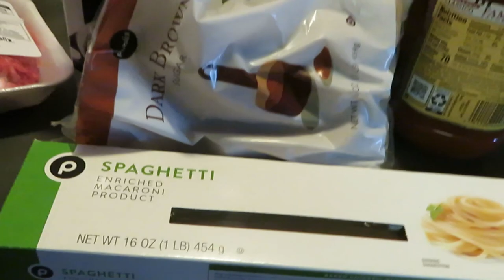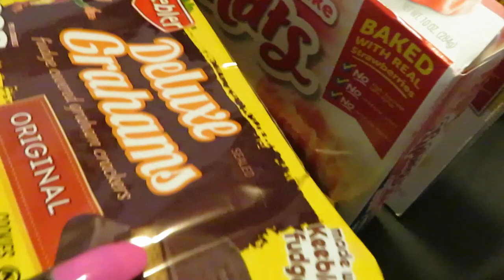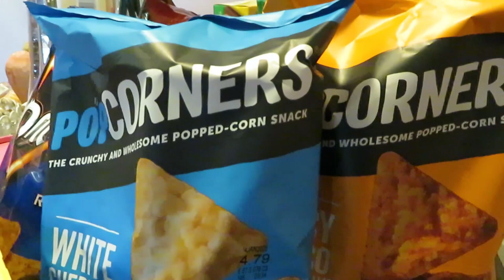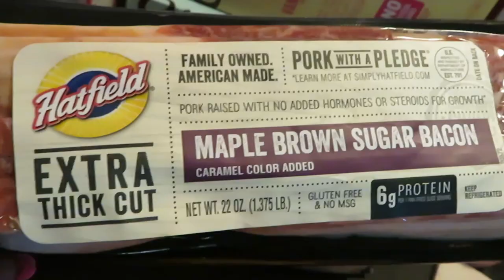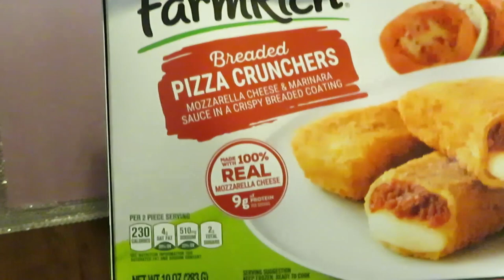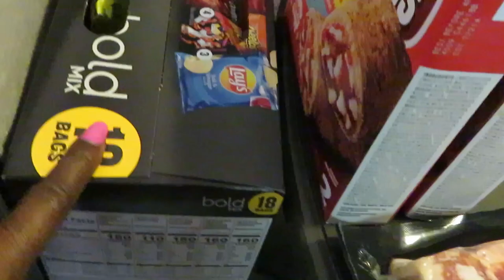Publix Grocery Haul/4-11-24 to 4-17-24/FREE BUBLY BURST